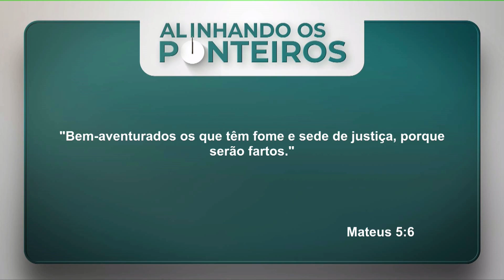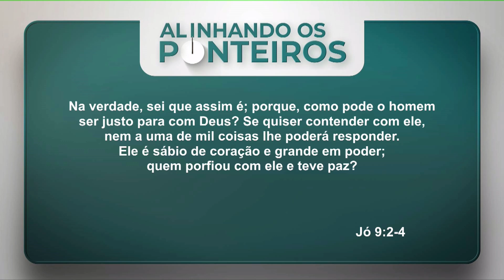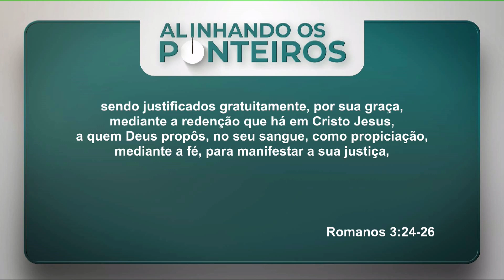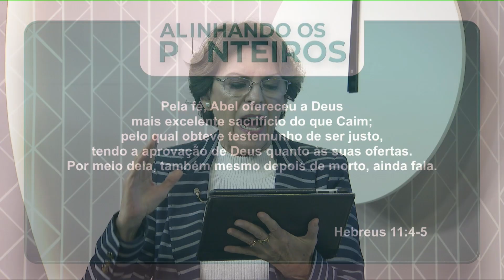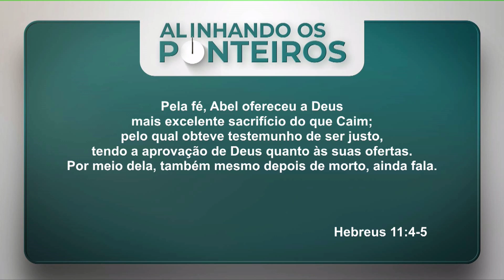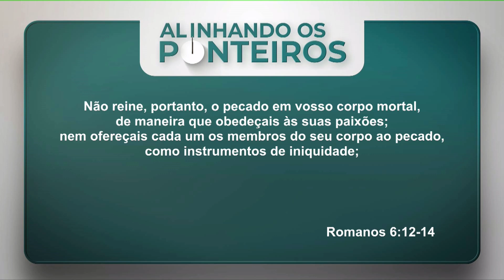Os famintos de justiça - ALINHANDO OS PONTEIROS